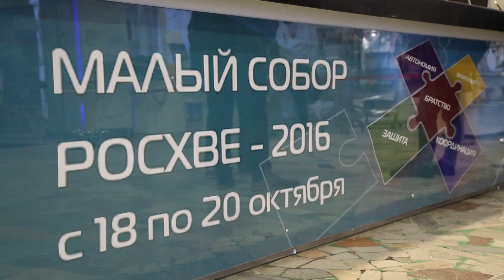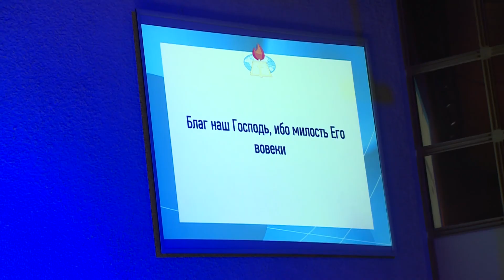Итоги Малого Собора 2016 РОСХВЕ.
С 18 по 20 октября в Москве прошел Малый Собор Российского объединенного Союза христиан веры евангельской, который был посвящен теме: «Служитель Церкви XXI века: характер, образ жизни, профессионализм». В этом году Собор проходил в помещении самой крупной протестантской общины Москвы – Библейского центра «Слово жизни». Порядка трехсот священнослужителей со всей России собрались в Москве для обсуждения как главной темы Собора, так и решения ряда насущных вопросов.